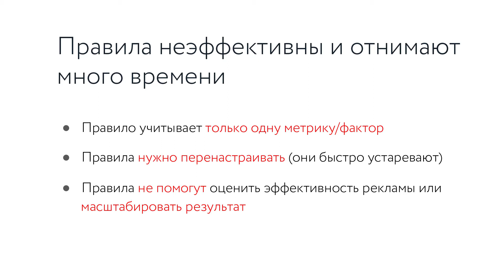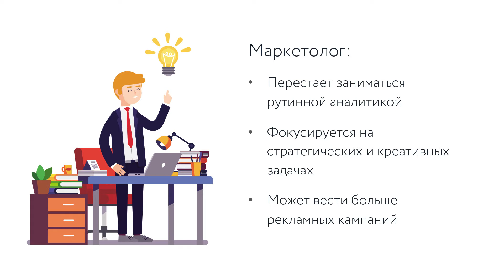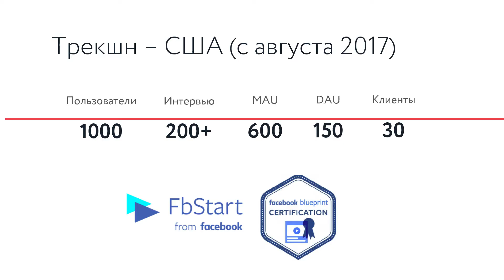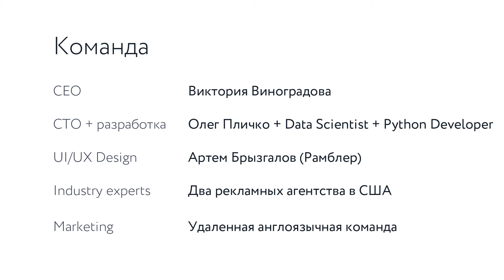Leadza.ai l 13-й DEMOday ФРИИ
Leadza.ai - стартап, создавший виртуального ассистента с искуственным интеллектом, который присылает маркетологу в чат рекомендации по оптимизации рекламы в Facebook, тем самым высвобождая время, которое раньше маркетолог тратил на анализ отчетов и принятие решений. Сейчас Leadza.ai помогает трафик-менеджерам на американском рынке оптимизировать рекламу. В мае 2017 компания начала проводить первый customer development, приехав в Сан-Франциско на месячную программу акселерации совместно с ФРИИ (компания получила 15 млн. руб. предпосевных инвестиций от ФРИИ в сентябре 2016 года). В ходе 2-х первых месяцев работы и 100 проведенных интервью, команда проекта опробовала три неудачных версии продукта. В июле 2017 основатели нащупали проблему и выпустили продукт, который стал органически набирать пользователей. Cейчас аудитория проекта составляет 1000 маркетологов, которые ежедневно получают рекомендации по оптимизации рекламных кампаний в Facebook в чате в Messenger.